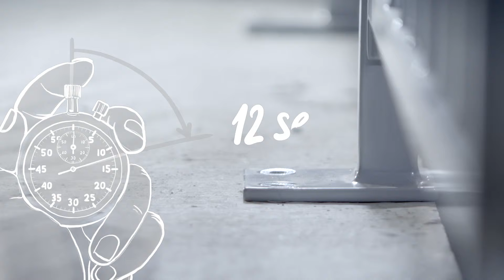REVIEW van de HUS3 schroefanker - Stelbaar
Het nieuwe Hilti HUS3 Schroefanker.

Nieuw! Met gecertificeerd concept voor stelbaarheid en hergebruik.